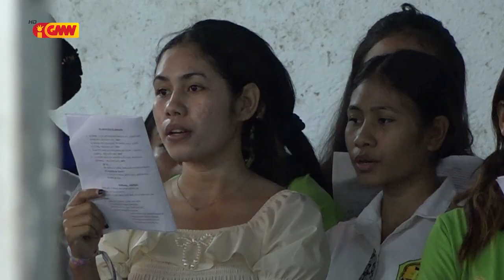Fundasaun Edukativa Cristal no Klibur Alumni Cristal selebra missa agradesementu ba mensál